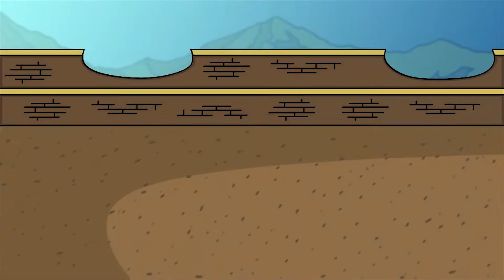RORO JONGGRANG | Dongeng Anak Masa Kini | Cerita Rakyat | Sebelum Tidur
Dongeng SANGKURIANG